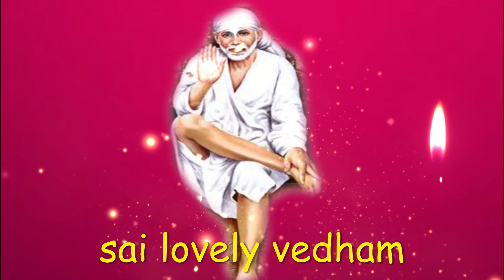இன்றிரவுக்குள் இதை கேட்டுவிடு | saibaba | shirdi saibaba advice in tamil | sai motivation